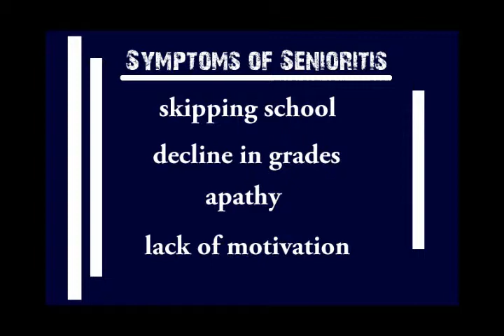V3: News Story - Senioritis